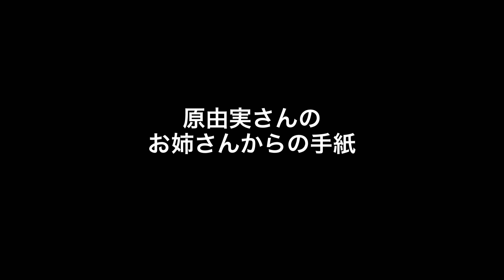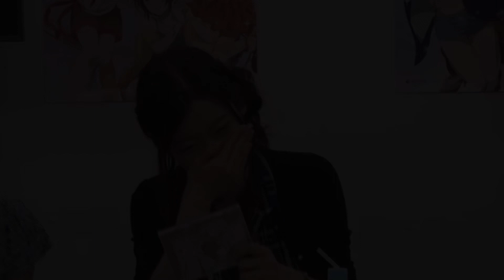【アイマス声優動画】原由実さんのお姉さんからの手紙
アイドルマスターステーションで、2010年振り返りコーナーにて読まれたはらみーのお姉さんからの手紙です。